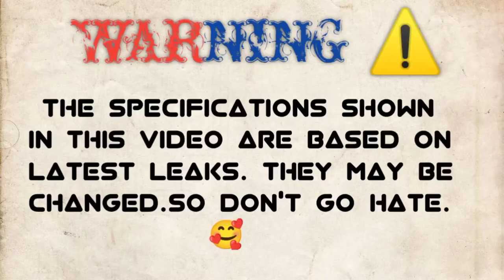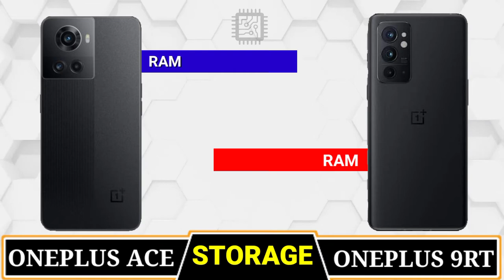OnePlus ACE Vs OnePlus 9RT🔴Comparison || CAMERA TEST || PUBG Test || Battery Test || Price || ANTUTU